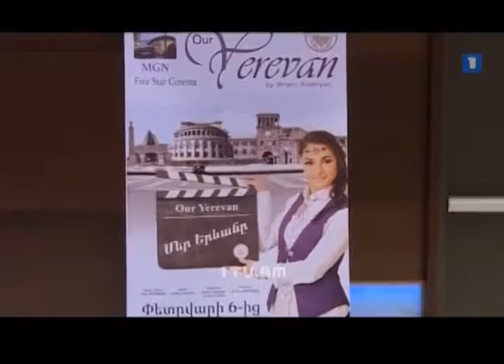Первый армянский телеканал о показе фильма Арсена Асланяна "Наш Ереван" в Лос-Анджелесе